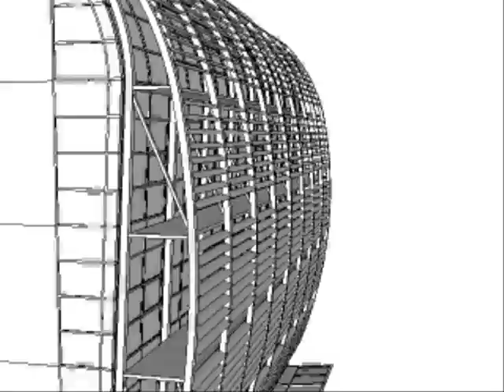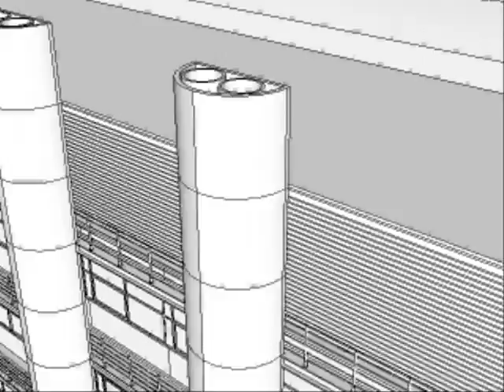Honorific mention: ARC8017 Sarah Charlton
Many congratulations to Sarah, there are some very good shots here!